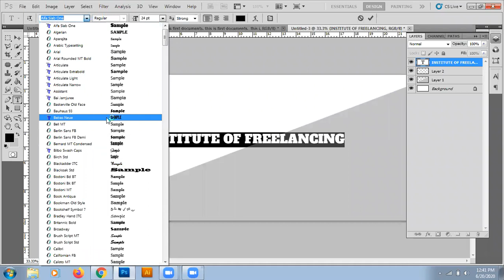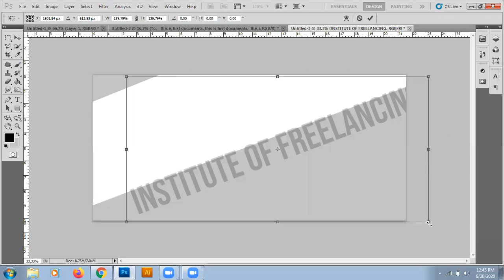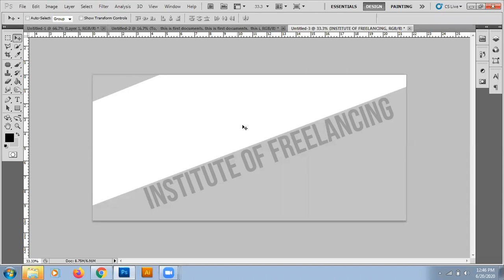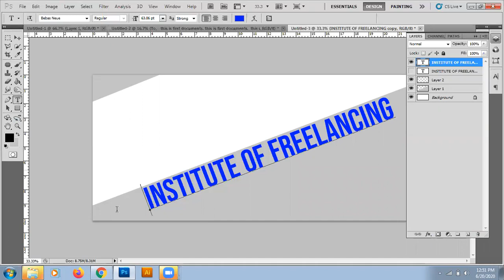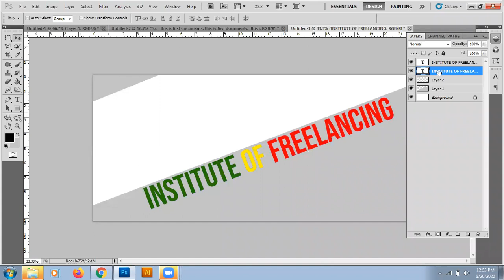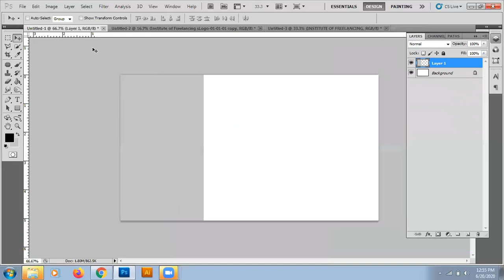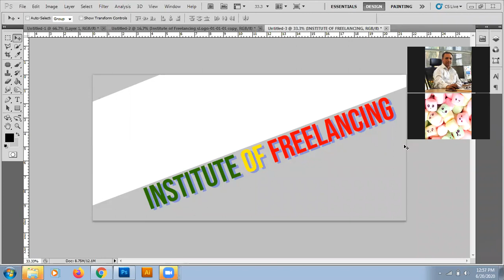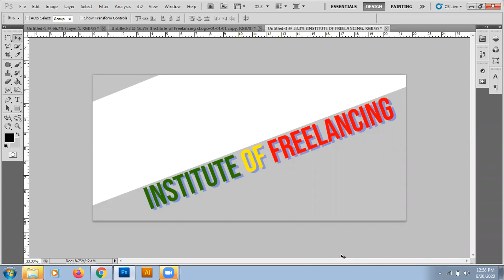How to Start Brand, Ho to develop Stationary in Photoshop, Fashion & Interior Design Startup Part-2